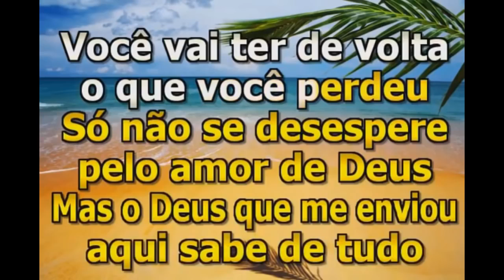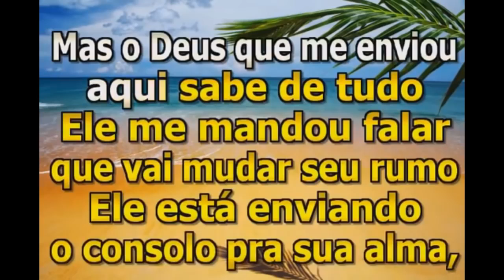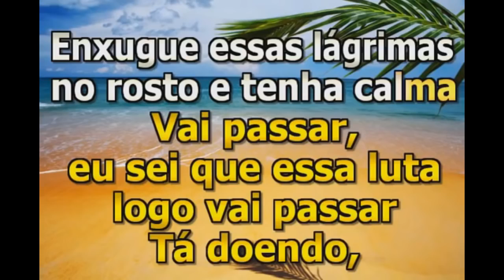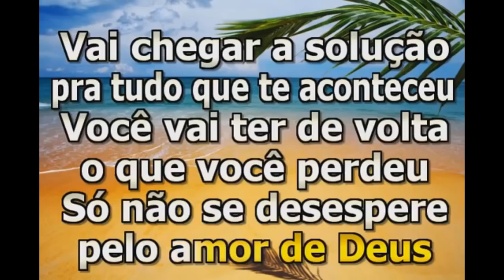Vai passar play back